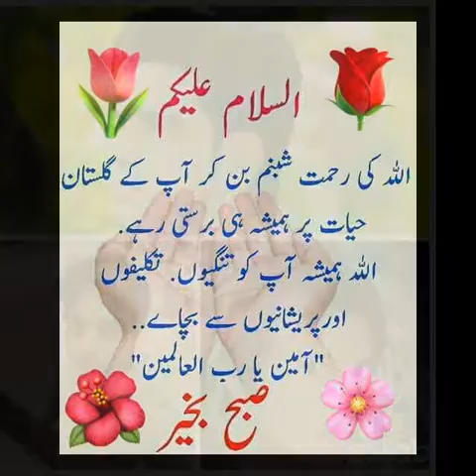Shams ul amin